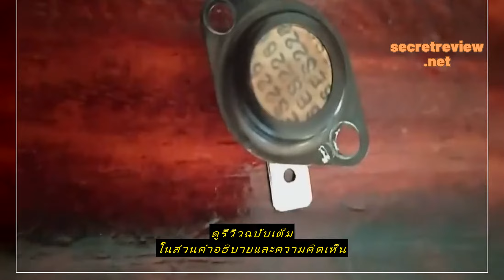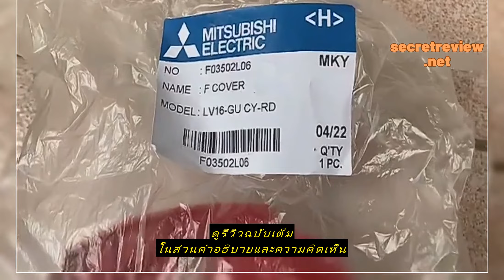Review ปุ่มดึงส่ายพัดลม MITSUBISHI มิตซูบิชิ 16" / 18" นิ้ว (คละสี) อะไหล่พัดลม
ซื้อราคาที่ถูกที่สุดบน Shopee ที่นี่

ปุ่มดึงส่ายพัดลม MITSUBISHI มิตซูบิชิ 16" / 18" นิ้ว (คละสี) อะไหล่พัดลม